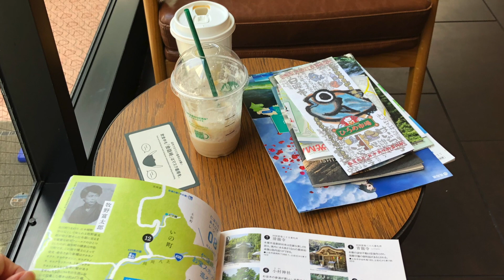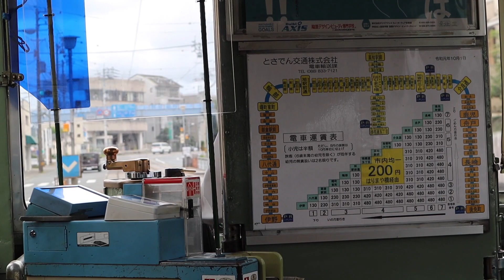高知的旅行2｜Traveling to KoChi#124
traveling to KoChi
音楽源：
オーディオ ライブラリ様

今天也謝謝大家的觀看！

following my Instagram: piyotaro_channel